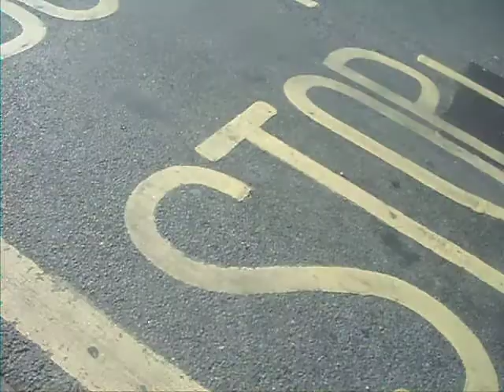buses at shirey high sreet on the 20 10 18